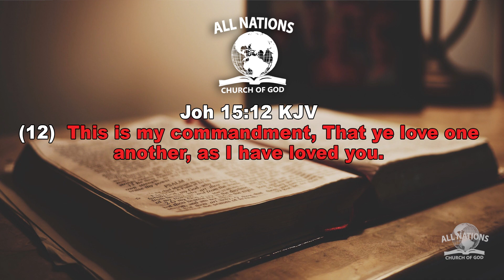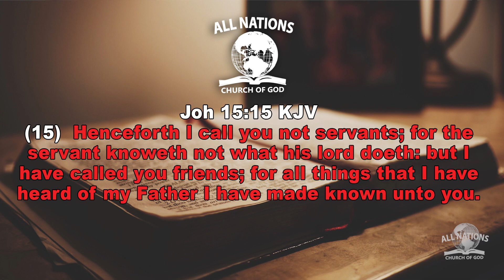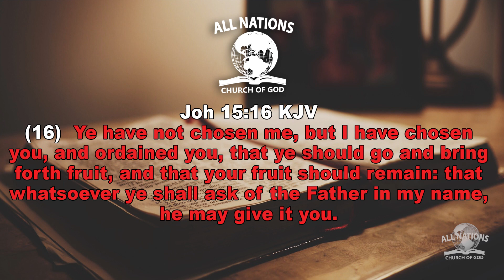Pastor Emmanuel Simmons Catch the Fire: "Identity"